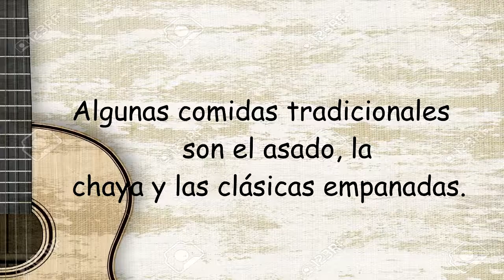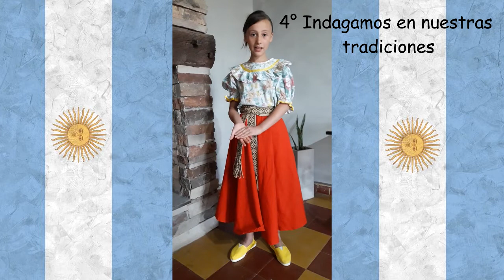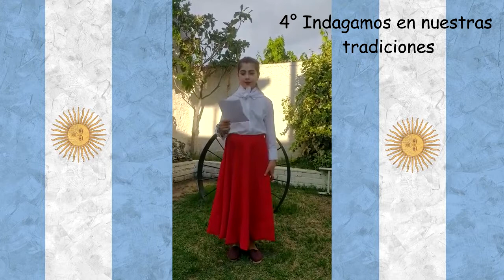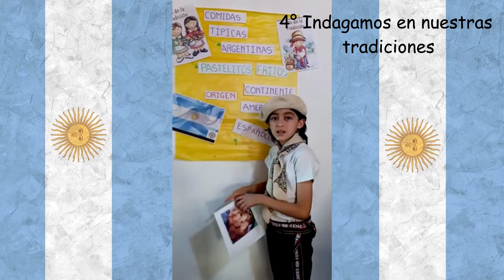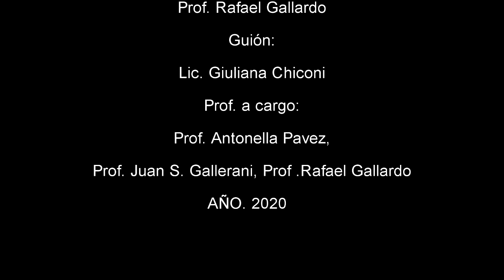SOMOS TRADICIÓN 3 Edición 4° grado edit